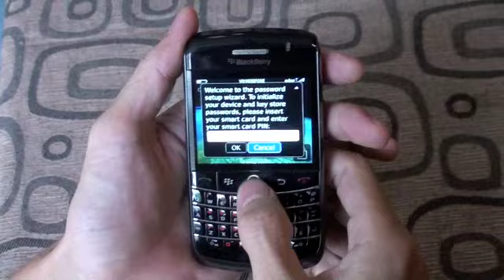Tinhte.com - Trên tay BB Onyx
Đây là chiếc BB mà RIM sắp ra mắt. Kích thước và kiểu dáng nhìn khá giống với 8900 tuy nhiên Onyx như là sự kết hợp hài hòa giữa 8900, 9000 và 9500.